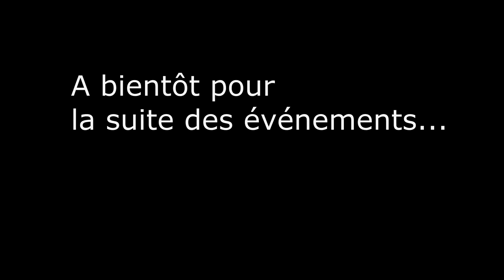[FR] Total War Warhammer 2 - Empires Mortels - HAUTS-ELFES - #4